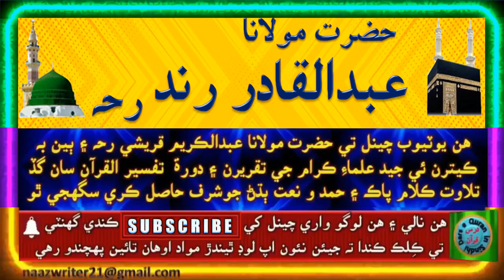حضرت مولانا عبدالقادر رند رحه | جلسي گاھ کي ميلو نه سمجهجي | Molana Abdul Qadir Rind R. A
Hazart Molana Abdul Qadir Rind R. A | حضرت مولانا عبدالقادر رند رحه | قرآن مجيد جو احترام ڪجي ۽ جلسي گاھ کي ميلو نه سمجهجي